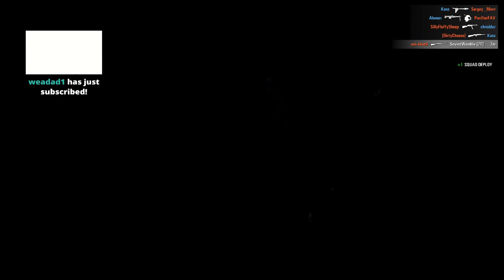SovietWomble Livestream of Rising Storm 2 - 14/01/19 - Evening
Please do not make bullshiteries out of this content (if any ZF members are featured), you would be cutting the bread and butter of SovietWomble, and basically be an asshole.

This is a recording from Soviet's Twitch, this channel is aimed at archiving every single stream he does.
I only upload these to youtube, the content isn't mine.